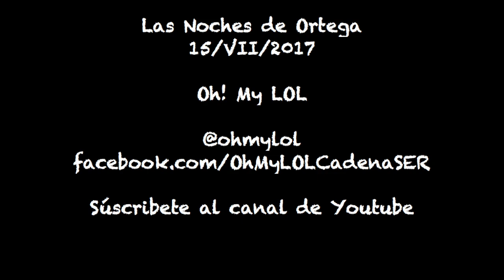Las Noches de Ortega | 3x46 | Último programa de la temporada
Pues sí amigos. Dadnos unas semanas de descanso, que también somos personas.